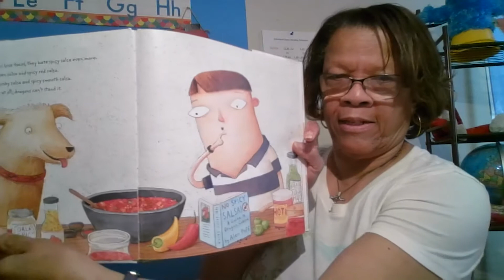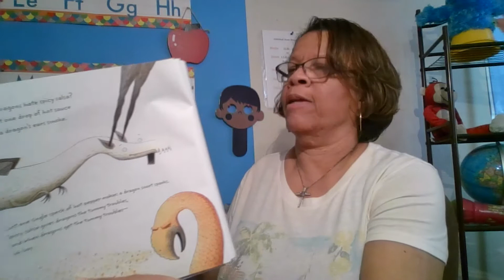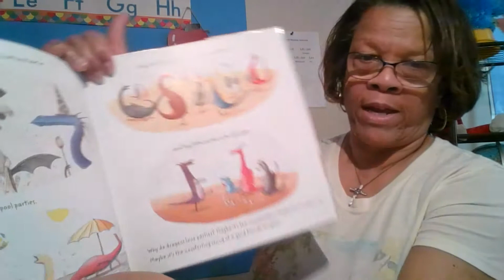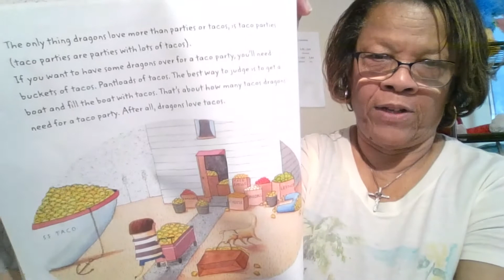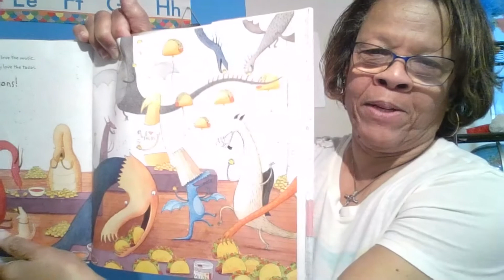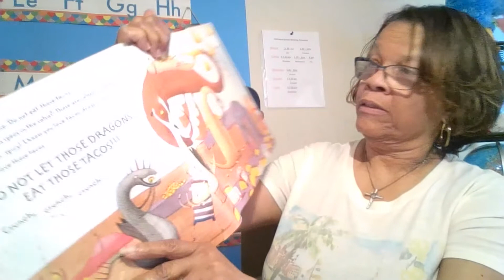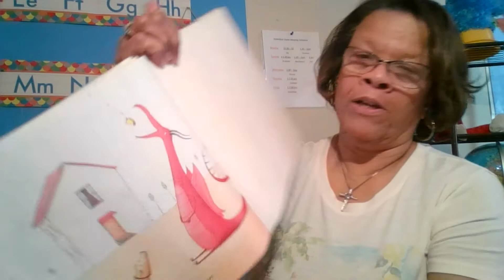Dragons Love Tacos, Written by Adam Rubin, Illustrated by Daniel Salmieri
Read Aloud with EDL 13
Teacher Sharon
Dragons Love Tacos
Written by Adam Rubin
Illustrated by Daniel Salmieri